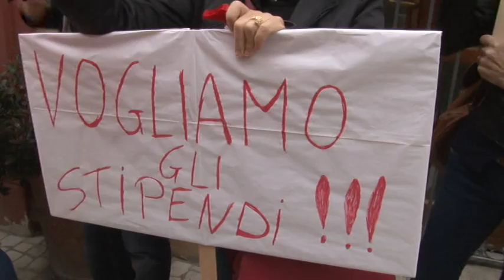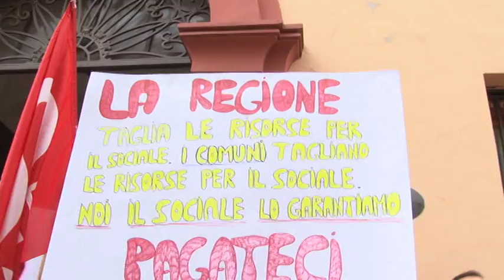Giulianova. Assistenti a domicilio in protesta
SIt in di protesta questa mattina a Giulianova , a manifestare 26 assistenti a domicilio di anziani e diversamente abili che da tre mesi non percepiscono stipendio e chiedono l intervento delle istituzioni.